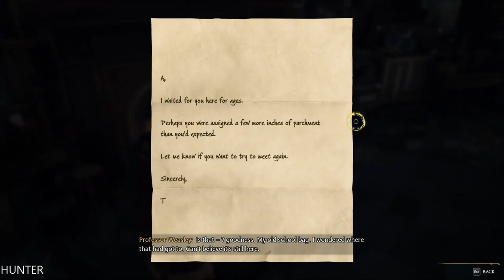HOGWARTS LEGACY Gameplay Walkthrough Part 18 LETS PLAY (1080p60FPS)